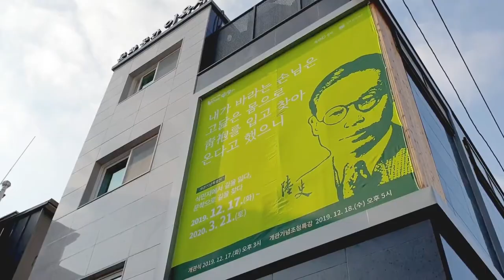[주민자치회를 만나다 3회 ] 이기영 종암동 동장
[ 주민자치회를 만나다 3회  ]
 - 종암동주민자치회 이기영 동장